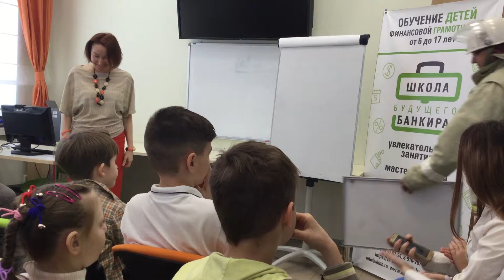Банкирята Ирины Ишмуратовой 14.04.18 Гость пожарная безопасность 3